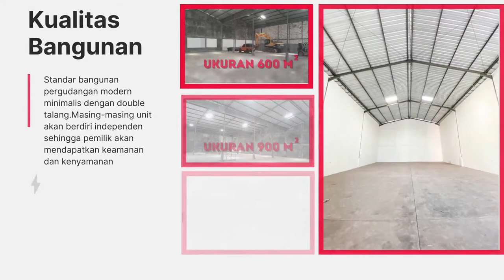Pergudangan Bumi Benowo | Gudang Murah Surabaya Barat | Dekat Tol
Gudang dijual murah di perbatasan surabaya gresik Ready Siap Huni

Pergudangan Bumi Benowo,  Lokasi & aksebilitas Strategis Pasti Untung‼️
☑️Ready Stock
☑️Luas bangunan : 300 m²
☑️Sertifikat HGB bisa SHM

💲Bisa KPG dengan cara bayar cicilan DP 30% bagi 12x

✅Ruko 3 lantai Nol Jalan Raya hanya 3 M. HANYA 11 unit.

☸️ Dapatkan cashback Ruko hingga 500jt untuk 5 pembeli pertama

🤔 Kenapa Pergudangan Bumi Benowo?
• Pergudangan Tbk pertama
• Berada Di Row Jalan Besar
• Lokasi didepan Sinarmas Land seluas 400 Ha.Pasti Untung
• Terdekat dari Surabaya
• Luas Total lahan 30 Ha
• One Gate System & CCTV
• Bebas kuli bongkar
• Sekuriti 24 jam
• 10 menit dari Teluk Lamong
• 2 KM dari Jalan Lingkar Luar Barat (JLLB)
• Jaringan PLN & PDAM
• Dekat Semen Indonesia & Petrokimia Gresik.
• Dekat RSI Benowo & RSUD Bakti Dharma
• Manajemen Pergudangan Profesional

✅Unit Terbatas, Jangan Sampai kehabisan Stock Langka 💰💰

Hub. Dian Rini
XMBL